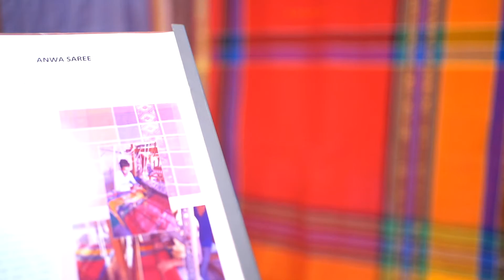Anwa saare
Rajasthan is only famous for kota doria saree, whose production due to GI act is restricted to specific area. To broaden the handloom area and to create opportunity for other areas. Weavers Service centre had introduced ANWA saree,whose production is just now concentrated in Anwa village of Tonk district. To promote this saree, Ellen College of Design has taken up the task and displayed the saree during NAV-VESH-RITI, a new way of clothing, programme co-ordinated by Weavers Service centre,Jaipur in various ways that can't be explained in words.